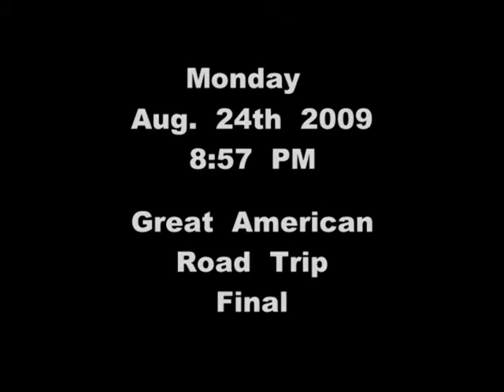DiSalvatore Family - After the Finale - Blake's Birthday Video # 1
Finale night at the Burrows with over 100 close friends and family. Mason breaking chops about a haircut. Nicole, Pete and Mia are here now. Joe D'Maggio get to meet our dog Two. Sunday Macaroni's. Blake's Birthday..
See you's next week.
Come join us on facebook. the whole family is there.